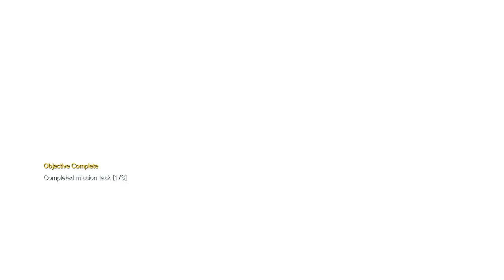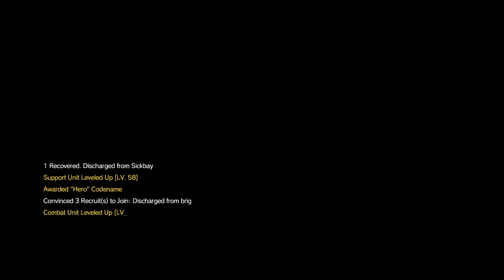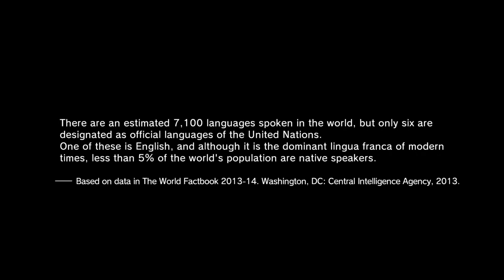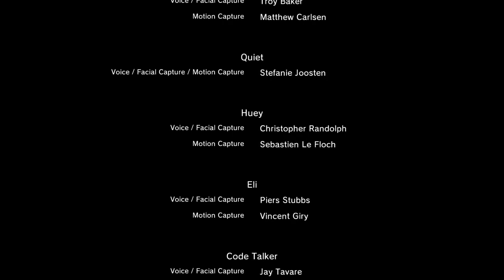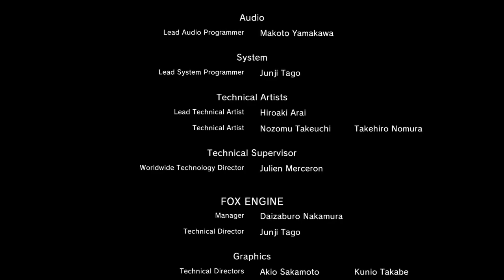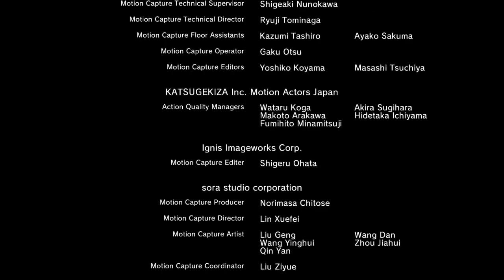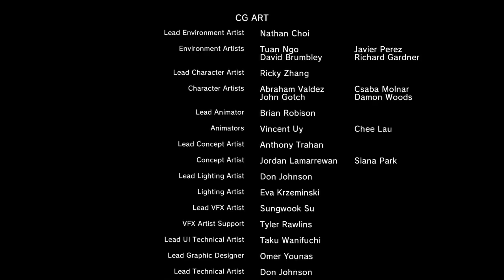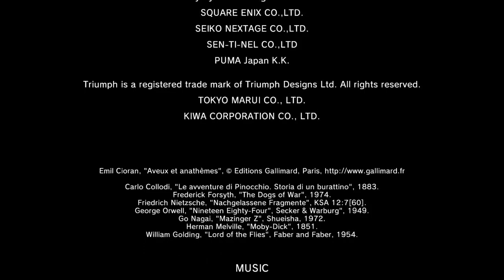Man, I love fighting Sehelanthropis in MGSV. :3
The fight against Metal Gear in MGSV The Phantom Pain.
You know what I find funny?
None of the other tanks and helicopters in the video could defeat it, but when Big Boss uses a tank on it, it goes down with barely any effort, kinda funny huh? =D
No?